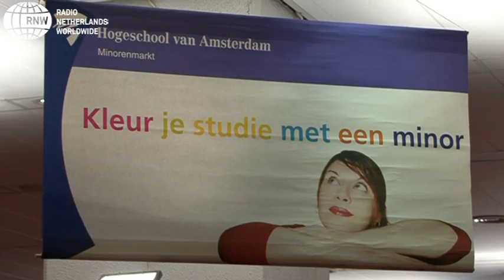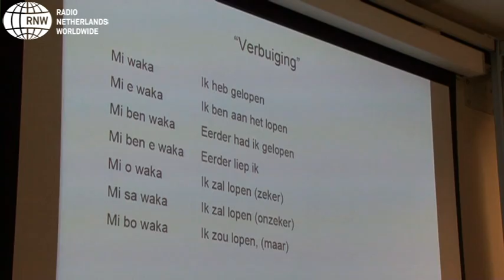Minor Srananistiek Surinaams op hoog niveau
Presentatie minor Srananistiek Hogeschool van Amsterdam